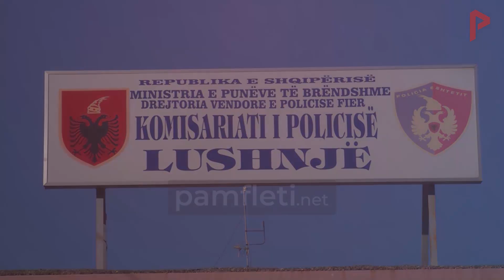Kryebashkiaku i Ramës goditet me grushta në qendër të qytetit